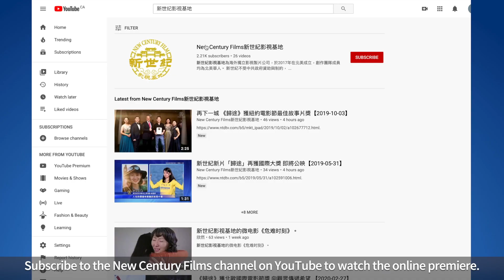《歸途》即將網絡首映 主要演員寄語觀眾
《歸途》傳遞真相 網絡首映在即

由美國新世紀影視基地出品的故事長片《歸途》即將于4月12日舉辦網絡首映。該影片已獲得34項國際電影節獎項，並已在多個國家的影院上映，這是首次面向全球觀衆進行多語種免費網上放映。

疫情危局中「啓迪人心的鑰匙」

「在（中共肺炎疫情肆虐）這個危難的時期裏，希望《歸途》能給大家帶去最忠心、美好的祝願。」女主角鄭雪菲表示，很期待影片通過這種形式呈現給觀衆。

《歸途》是一部根據真實經歷改編的電影，講述了一個事業如日中天的電影明星，突然身患絕症，人生跌入低谷之際遇到了法輪大法，從而絕處逢生，走上回歸生命永恆之途的故事。

鄭雪菲在《歸途》中飾演一位身受迫害，但依然堅持信仰的大法弟子，一周前她剛獲得了倫敦Falcon國際電影節最佳女主角。她說：「現在整個世界好像被按了暫停鍵一般停止了運作。大家都只能呆在家裏，每天看著電視裏關于中共肺炎疫情的各種報道，時刻都充滿了恐懼和危機感。這個時候人們內心裏最渴望聽到好的聲音、好的消息。期待看到陽光，期待感受美好的事物。而《歸途》就像山嶼間的一縷清泉，它的純淨與美好，在悄無聲息中似乎就能觸及到你心底，給你帶來溫暖與力量。」

亦曾在歐洲Wales國際電影節上獲得最佳男演員的《歸途》男主角姜光宇則表示，受疫情影響人們被強制待在家裡，卻可以靜心反思自己。「我們面對的是一場攸關生死的大疫，那麼，我們每個人的未
來在哪裡？生命該走向何處？」「歸途」這部電影，應該說是一部很好的啟迪人們思考這些問題的鑰匙，或者說影片中所展現的法輪大法信仰，可以引導大家找到這些人類終極問題的答案！」

啟迪心靈 業界贊賞

《歸途》自2019年5月發布以來，接連入圍各類國際電影節，獲得的電影節獎項34個，遍及全球四大洲。片中的主人公通過尋找到“真、善、忍”的信仰，逆轉絕境中的人生，這一主題受到不同文化背景的專業評委們的認可和讚賞。

英國威爾士國際電影節聯合創辦人兼主席Samira Mohamed Ali觀看電影時，數度感動落淚。「我真的很開心觀看了這部電影，因為它是如此的感動人心，我被深深觸動了。」

她並讚賞影片製作精良，「這正是我們想要看到的電影，我真希望世界各個國家的觀眾都能觀看到《歸途》，我要給我全部的朋友和全部的家人介紹這部電影，我想讓全世界的人都能看到這部電影。」

該電影節創辦人兼CEO約翰斯-伊文思（Euros Jones-Evans）在觀看影片後說： 「這部電影非常有感染力，尤其是它所展現的主題，音樂也非常出色，男演員很棒，所講述的故事特別鼓舞人心。」

各電影節還吸引許多業界人士參與和觀展。這些觀眾對《歸途》讚賞有加，很多人表示深受啟迪，並產生共鳴，影片發人深省。

影片傳遞真相 觀眾欽佩法輪功

中共迫害法輪功已經二十年有餘，通過各種宣傳手段對法輪功信仰者進行抹黑。而電影《歸途》所展現出來的大法弟子善良美好，堅忍為他的種種美德，使很多觀眾更新了對法輪功的認識。

多倫多觀眾Scott Davie則由衷地說：「影片有一種在現代西方電影中少見的真誠和善良的特質。」地產經紀人Jessica Li說：「影片既真實又感人，傳達的這種“真、善、忍”的精神境界，讓我覺得非常地欽佩。」

紐約觀眾樓新躍形容《歸途》是「海外華人影視新銳力量的崛起，令我感到震撼。」旅美作家任彥芳稱讚影片「弘揚中華民族的優秀美德”，並認為影片中展現的“人性美」能「引起很多人的共鳴」。

還有觀眾認為影片溫暖人心。大學教授Mahdi Bazargan在多倫多York Cinema觀看影片後表示很喜歡影片所傳遞的信息。「人們應該如何看待生活，以及他們的歸宿，還可以改變人類思考和對待世界的方式。」

新世紀影視是非營利組織，遵循中華神傳文化的傳統理念並專注創作啟迪人心的電影